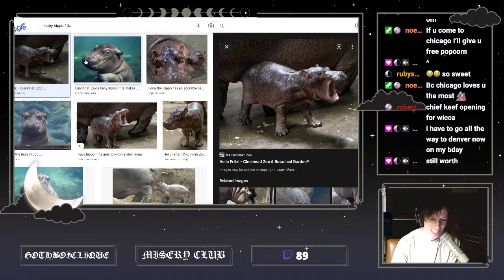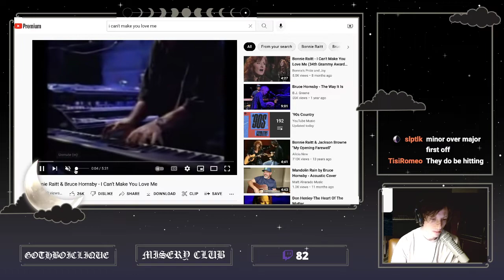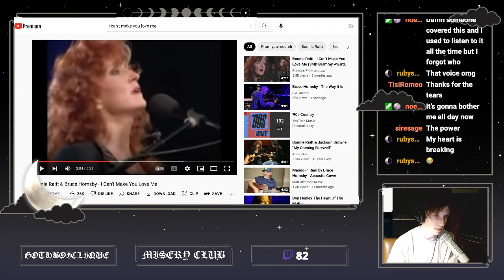countdown begins new mixtape, new merch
wicca phase springs eternal. gothboiclique. misery club.